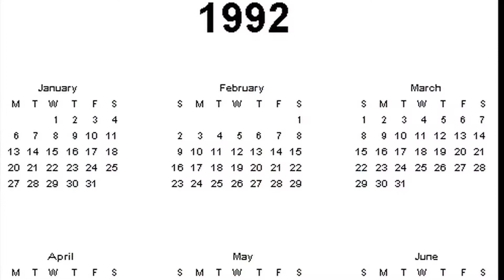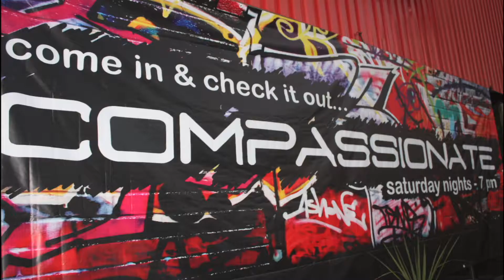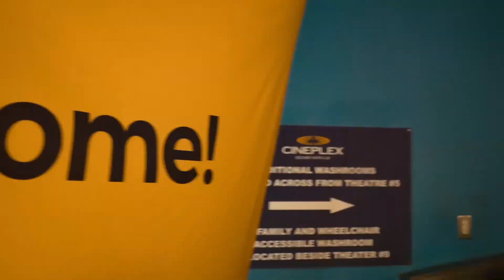The History of City Life